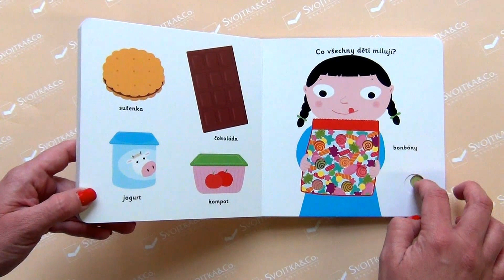MiniPEDIE – Objevujeme svět! Jídlo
Jak vypadá jablíčko, když se rozkrojí? Co bude dnes k obědu? A co se maže na chleba k snídani? Je zdravější hrášek, nebo hranolky? Které ovoce je oranžové? Rozdělí se mlsná holčička o bonbony? Stačí jen vložit prstík do správného otvoru a lehce vysunout, zatáhnout nebo otočit ve směru šipky a hned bude váš malý objevitel znát odpovědi na všechny tyto otázky o jídle. Leporelo je určeno pro nejmenší děti od jednoho roku a má pevné stránky s posuvnými a otočnými prvky, a tak si naši nejmenší mohou při prohlížení a rozeznávání zvířátek a věcí z farmy procvičit i jemnou motoriku. Knížka s prvky Montessori.

Objevovat jídlo a potraviny s tímto leporelem pro nejmenší děti od jednoho roku je tak zábavné! Pevné stránky s pohyblivými prvky procvičí i jemnou motoriku.